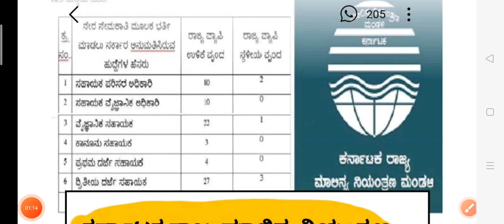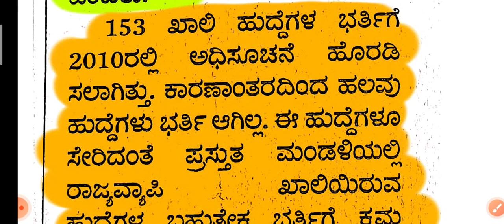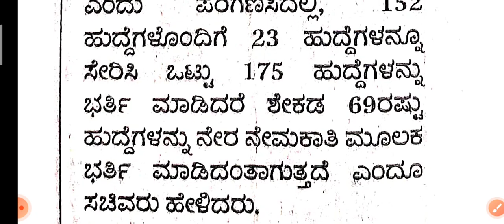ಹೊಸ ನೇಮಕಾತಿ l ಕರ್ನಾಟಕ ರಾಜ್ಯ ಮಾಲಿನ್ಯ ನಿಯಂತ್ರಣ ಮಂಡಳಿ l 152 ಹುದ್ದೆಗಳ ನೇಮಕಾತಿ l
Important note : This video is only for education purpose.

ಮಾಹಿತಿ ಕೃಪೆ : srworld telegram channel and prajavani news paper